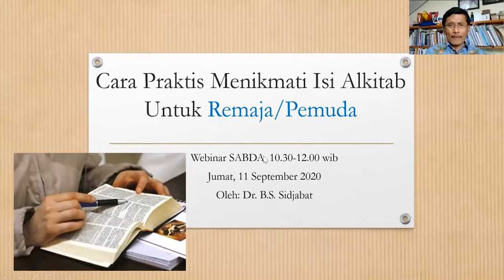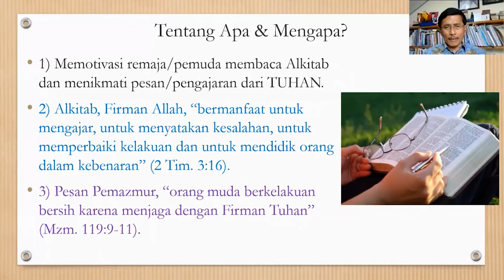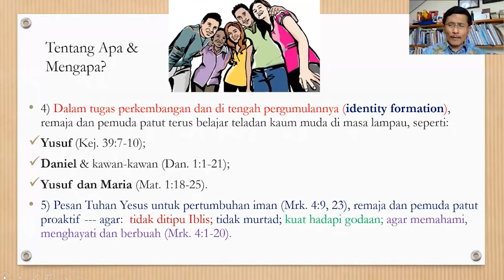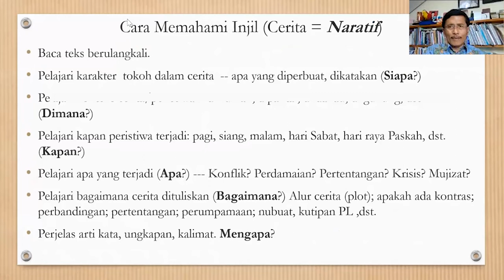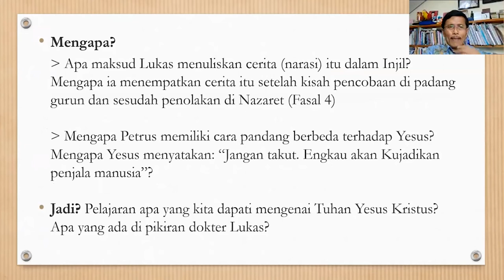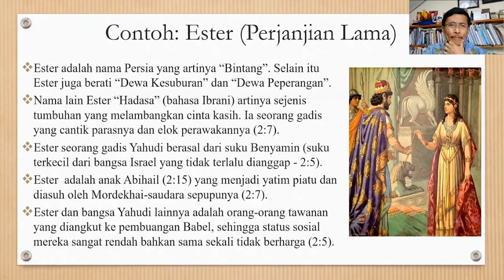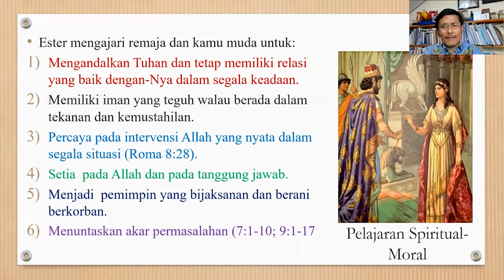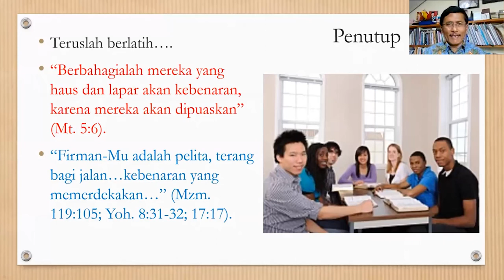B. S. Sidjabat - Cara Praktis Menikmati Isi Alkitab untuk Remaja/Pemuda - SABDA Live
SABDA Live
= Seri Bible Talks (8/10) =

Judul: Bible Talks: Cara Praktis Menikmati Isi Alkitab untuk Remaja/Pemuda
Pembicara: B.S. Sidjabat

Firman Tuhan sangat penting bagi kehidupan orang percaya, termasuk bagi kehidupan anak-anak remaja atau pemuda. Namun, cara remaja/pemuda menerima firman Tuhan berbeda dengan cara konvensional yang hanya membaca. Di sesi SABDALive kali ini, Bapak B.S. Sidjabat berbagi tentang cara menikmati firman Tuhan untuk remaja/pemuda.

Audio:
Google Podcast: SABDA Live

Part 1/10 Mission Talks: Anak-Anak Memanggilku!
Part 2/10 Church Talks: CodeForGOD: Fondasi Digital Gereja
Part 3/10 Heart Talks: Hati ke Hati: Mendampingi Anak pada Era New Normal
Part 4/10 Code Talks: IT Training for Kids and Teenagers
Part 5/10 Heart to HP: Terkoneksi dengan Remaja pada Era Digital
Part 6/10 Mission from Cover to Cover
Part 7/10 I Code U
Part 9/10 Pacaran dalam Panduan Firman
Part 10/10 Metanarasi: Misi Allah